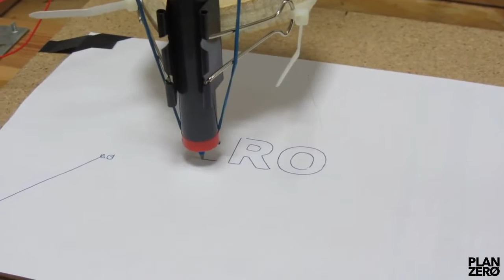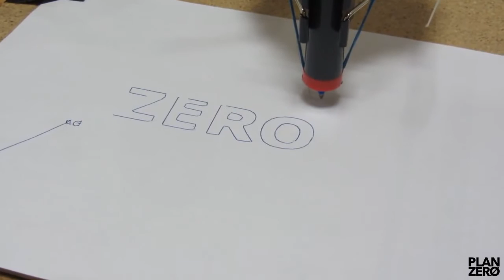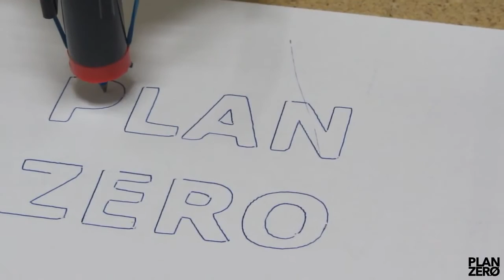[Proiect Plan Zero] 3D Printer - Axa Z functioneaza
In sfarsit am rezolvat problemele cu driver-ul pentru axa Z! Motoarele sunt comandate de Arduino cu GRBL, GCode generat cu Inkscape si trimis la controller cu Universal-G-Code-Sender.